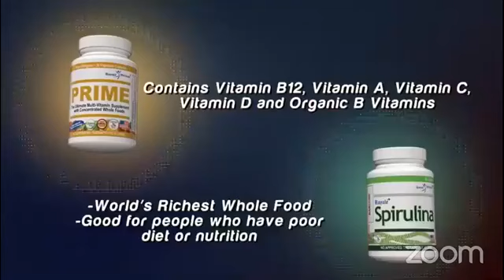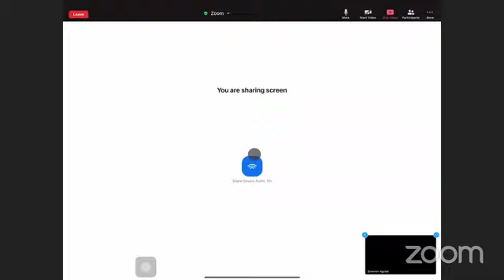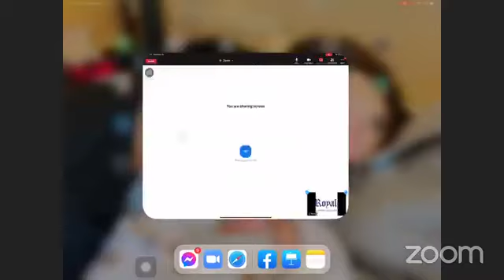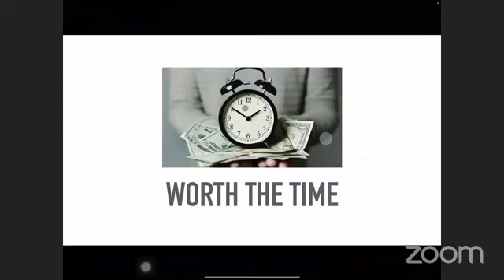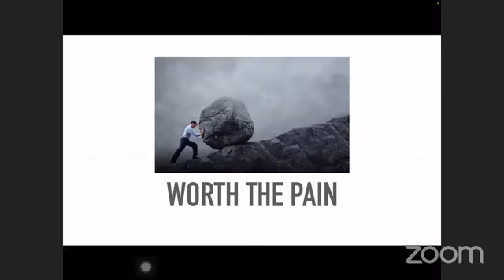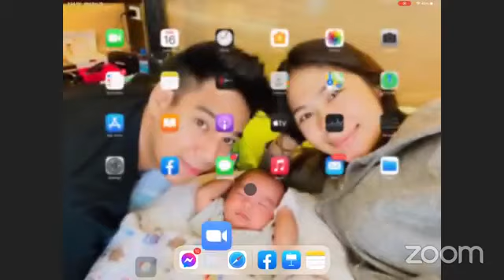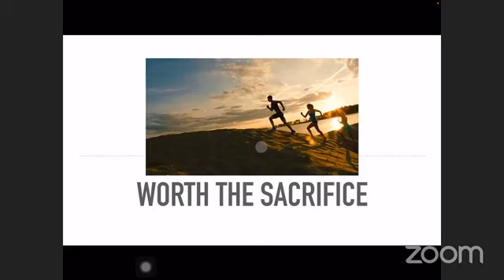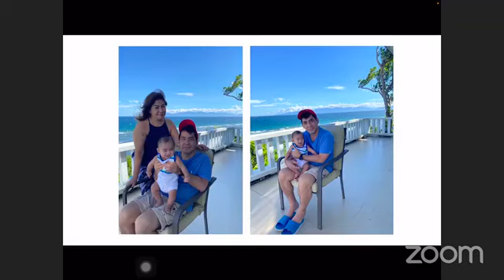Coach Emeren Aguilar 2020 ( Its All Worth Is )